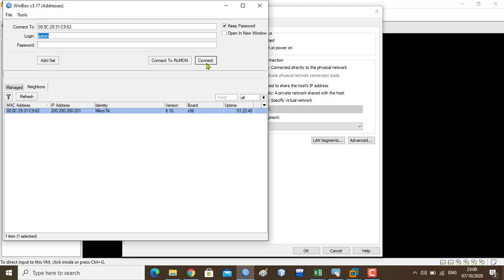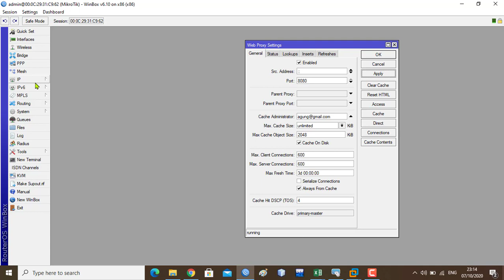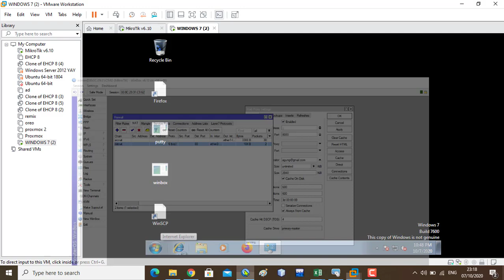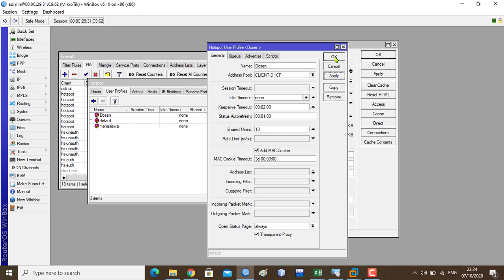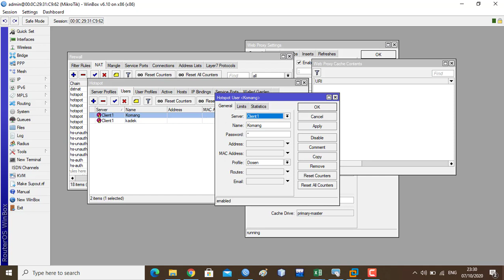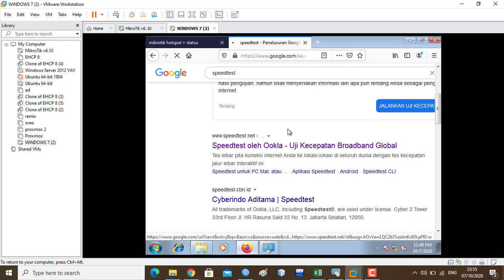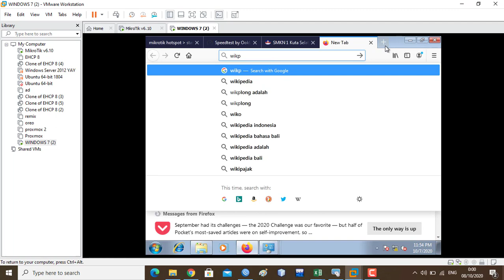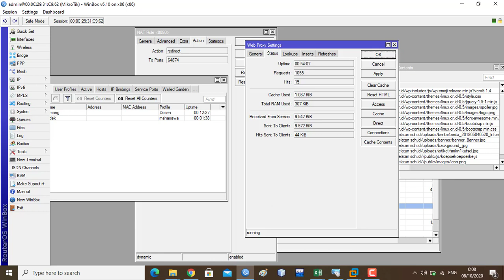Konfigurasi Web Cache Dengan Web Proxy Pada Mikrotik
Cache adalah proses yang digunakan oleh browser dan aplikasi untuk menyimpan informasi. Kamu pasti pernah menghapus history di browser, kan, DomaiNesians? Waktu kamu menghapus history, pasti ada frasa “Bersihkan Cache”. Misalnya di Chrome, kalau kamu ingin menghapus history, kamu akan diberikan pilihan untuk menghapus gambar dan file yang disimpan dalam cache. Proses ini biasanya digunakan untuk melindungi privasi atau menghemat ruang penyimpanan. Tapi kalau kamu belum yakin apa itu cache, dan perlu memahami tentang apa itu cache, disini akan kami bahas.